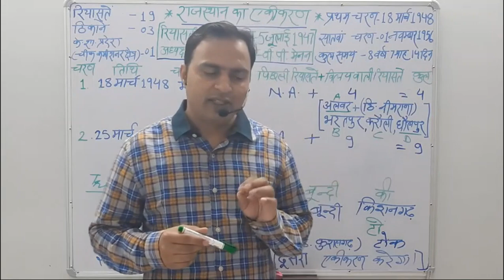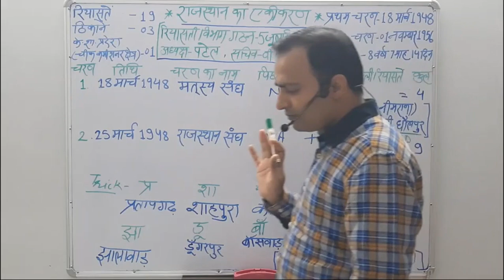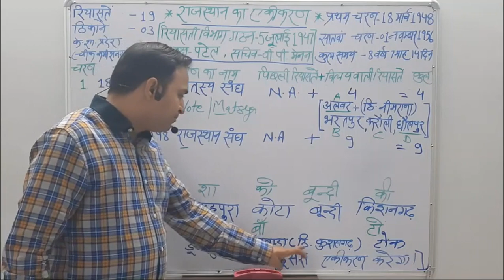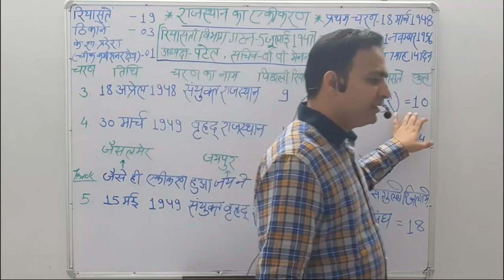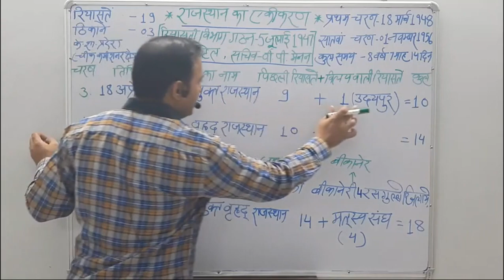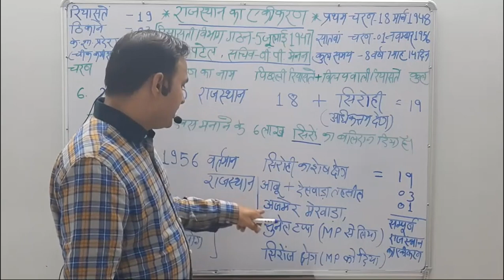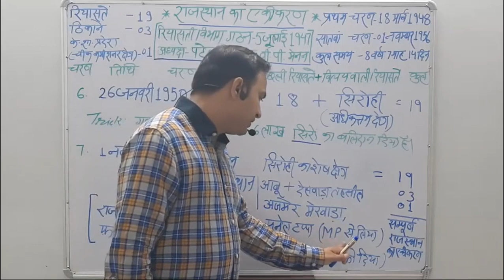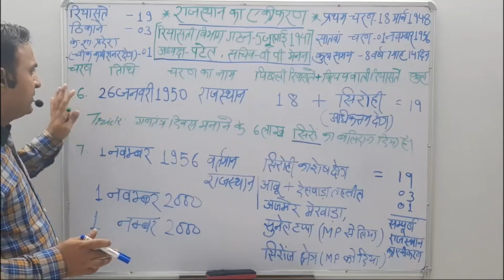राजस्थान का एकीकरण ।। super short TRICK ।। BY-Narendra SIR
Rajasthan Ka Ekikaran, Upnishad Classes Kota, Narendra Singh Gaur, Narendra Sir , Hindi